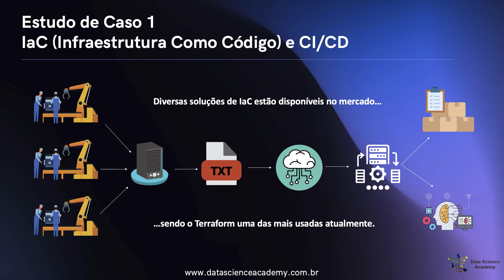Estudo de Caso 1 - IaC (Infraestrutura Como Código) e CI/CD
Curso Gratuito Fundamentos de Engenharia de Dados

A engenharia de dados tem evoluído de forma exponencial nos últimos anos, demandando cada vez mais profissionais qualificados.

Este curso traz para você uma introdução completa ao tema com aulas teóricas e demonstrações práticas, para que você compreenda o que é e como aplicar técnicas, processos e procedimentos da engenharia de dados.